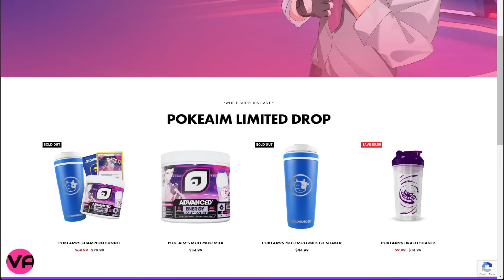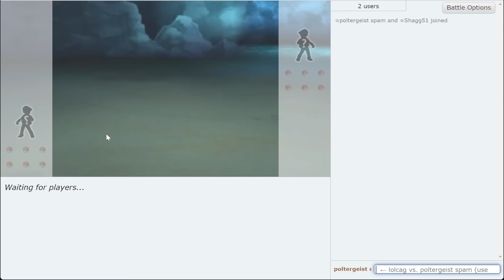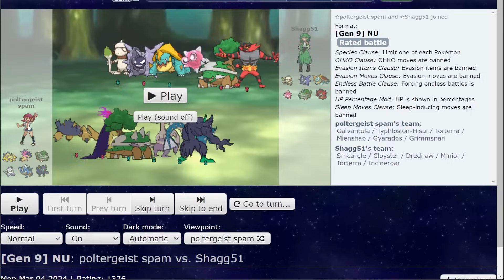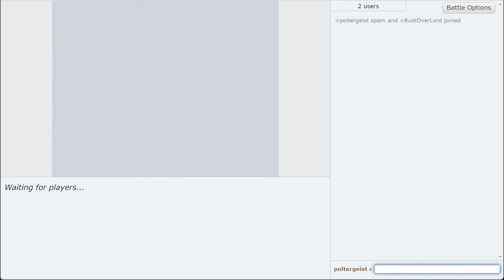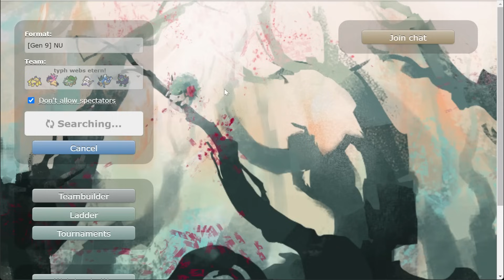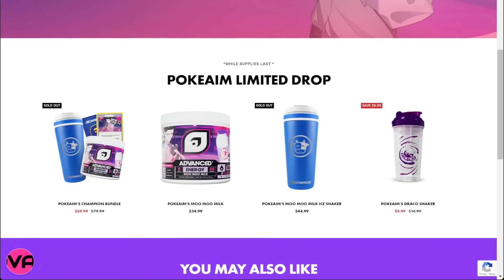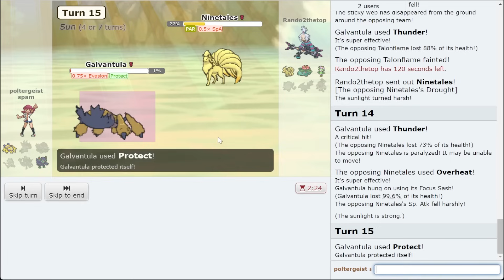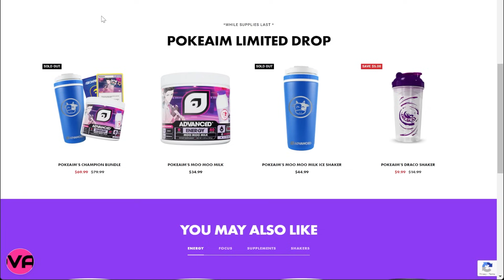So GYARADOS is NU in Pokemon Scarlet and Violet... WTF!?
Gyarados is NU in Pokemon Scarlet and Violet. This is INSANE! I have to try it.

asfgerthrrth Enjoy!